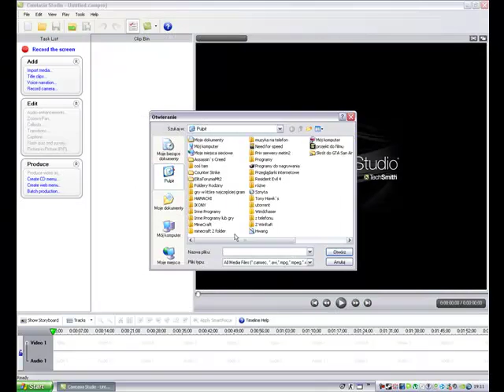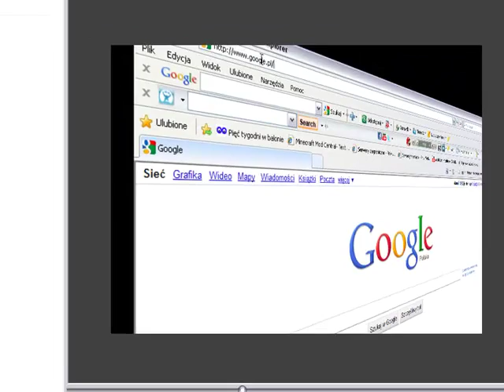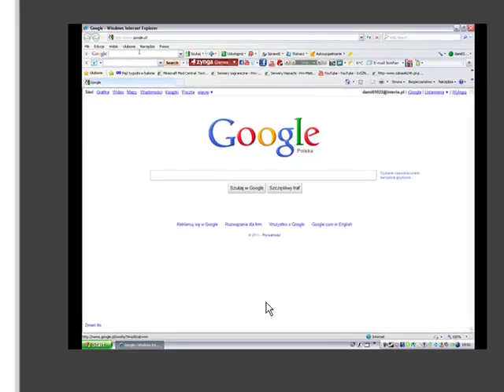Jak używać przybliżenia w programie camtasia studio 6